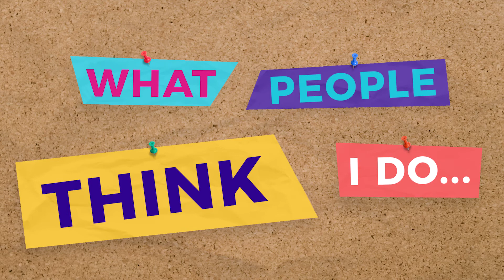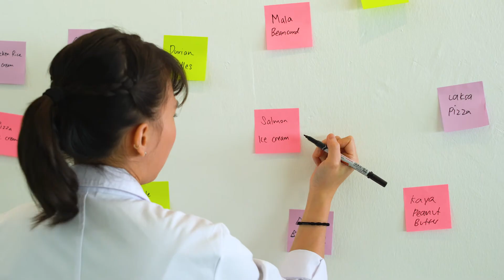On My Way: A Day in the Life of a Food Technologist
Is food technology all about cooking? Let Food Technologist Jia Ni tell you how she conducts food experiments to come up with different food products. Let's get you on your way!